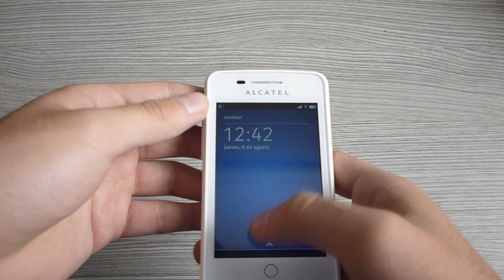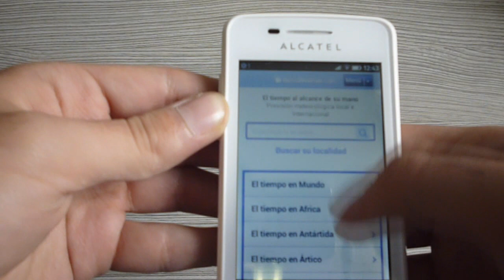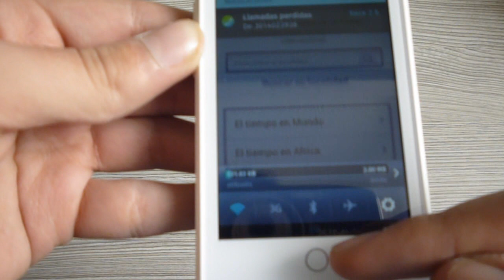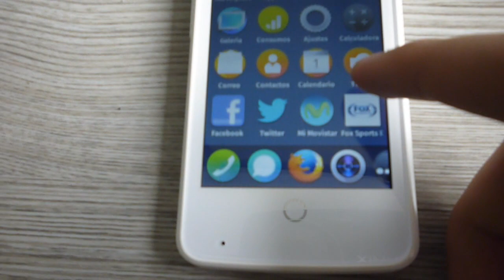Firefox OS Alcatel One TouchFire Review en Español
Revisión del celular Alcatel con el nuevo sistema operativo Fire fox OS
Alcatel One Touch Fire
Especificaciones:
Cámara 3.2MP
Pantalla 3.5 pulgadas
Ram 256MB
Procesador Single core 1GHZ
Memoria interna 512MB expandible a 32GB con Micro SD
sigueme: